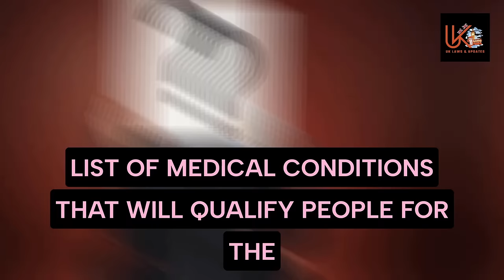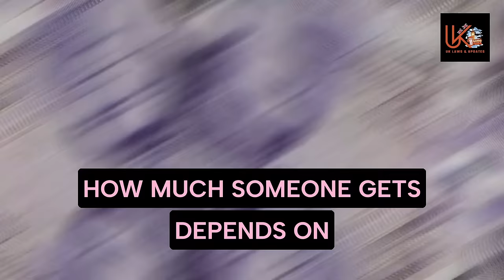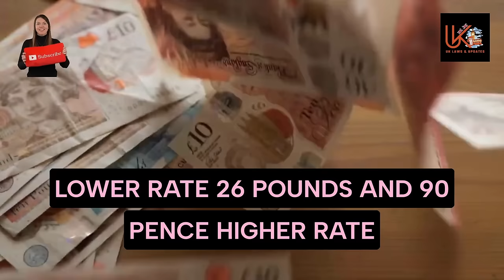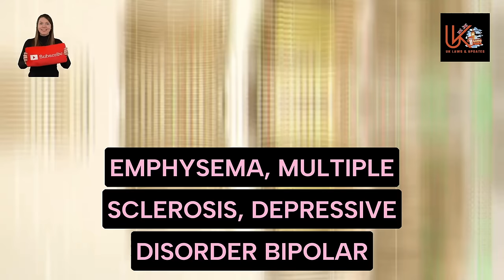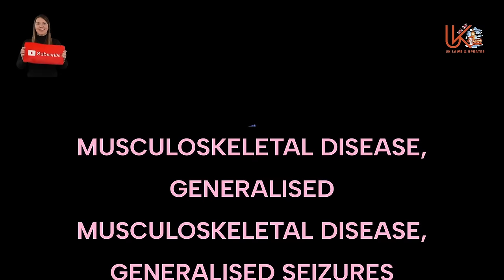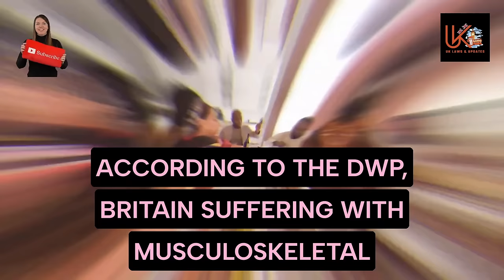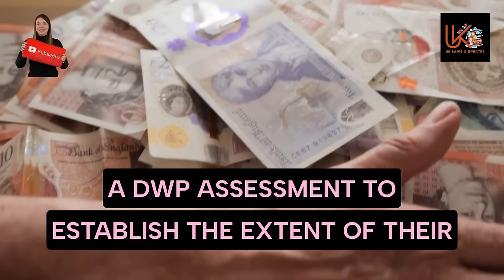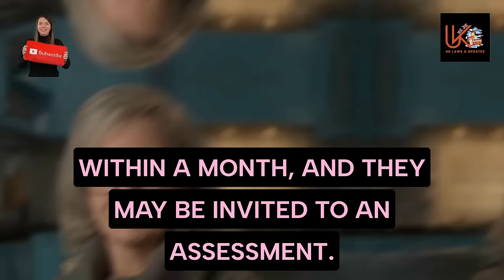Thousands with medical conditions to get £172 a week - DWP issues full list.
As of this morning, the Department of Work and Pensions has released a full list of medical conditions that will qualify people for the new £172 a week benefit.

This is great news for thousands of people with medical conditions who will now be able to receive the benefit. The £172 a week will be payable.
Whether you have a medical condition or not, make sure you sign up to the DWP's online benefits application to find out if you qualify for the £172 a week benefit.watch this video for more details.
Britons with medical conditions could get an extra cash boost of up to £172 a week from April 2023, even if they still are able to work. How much someone gets depends on how their condition affects them.

Some three million people across the UK get Personal Independence Payment (PIP). PIP is a benefit awarded by the Department for Work and Pensions to those with long-term mental or physical health problems or disabilities.

It is given to people over 16 if they have difficulty doing certain everyday tasks or getting around.

Individuals can get it if they’re working or have savings as it is not means-tested.

Claimants receive a daily living component and a mobility component, with a lower and higher rate for each part, depending on an individual’s needs.

The current weekly payments are:

Daily living part

Lower rate - £61.85
Higher rate - £92.40
Mobility component

Lower rate - £24.45
Higher rate - £64.50.

Payments will increase by 10.1 percent with the start of the new tax year.

With the payments increase, weekly payments will be:
Daily living part

Lower rate - £68.10
Higher rate - £101.75
Mobility part

Lower rate - £26.90
Higher rate - £172.75

PIP is paid into people's accounts every four weeks so that's a rise from £627.60 to £691 a month as a maximum sum.

Over a year, based on 52 weeks, that equates to £8,158 a year, rising to £8,931 after April 2023.

In addition, those on PIP will automatically qualify for the new Universal Credit "health element" announced in the Chancellor's Budget.

This top-up will replace Universal Credit's existing Limited Capability for Work and Work-Related Activity (LCWRA) amount, which currently pays £354.28 on top of the standard allowance (rising to £390.06 from April 2023).

These reforms would come in by 2026 at the earliest.

A full list shows the most common health conditions to be awarded the tax-free sum.

Anxiety and depressive disorders (mixed)
Learning disability
Primary generalised Osteoarthritis
Back pain
Autism
Inflammatory arthritis
Fibromyalgia
Schizophrenia

cost of living payment 2023,
dwp,
universal credit uk,
pip,
universal credit,
More people are claiming PIP for psychiatric disorders like anxiety, stress, depression and learning disorders than ever before, according to the DWP.

 PIP: The conditions that are most likely to qualify a person for £691 a month
DWP offering £300 a month ESA payment if you have any of these 23 health conditions
DWP alert as millions of pensioners set to receive £600 winter fuel payment
Two more DWP cost of living payments are coming and this is when to expect them
DWP's Surprise for Pensioners: An Extra £1675 This Month"

How to claim PIP